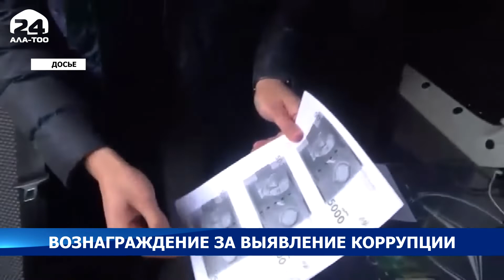Вознаграждение за выявление фактов коррупции